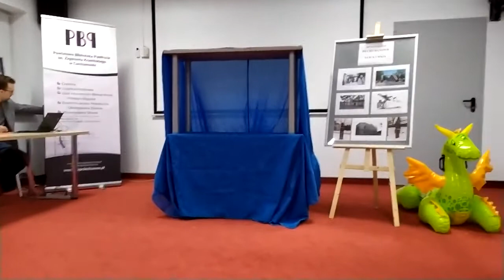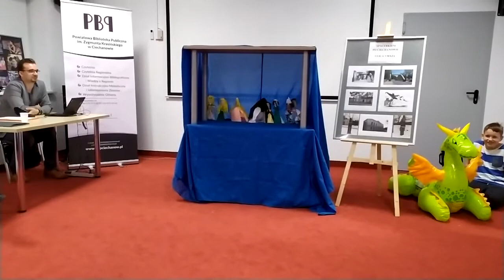Teatrzyk rodzinny dla dzieci i rodzicow inscenizacja bajki Smok wawelski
Noc Bibliotek 2019 w Powiatowej Bibliotece Publicznej im. Zygmunta Krasińskiego w Ciechanowie.